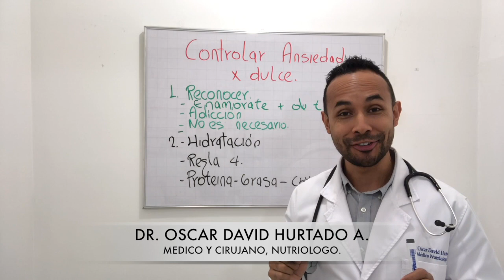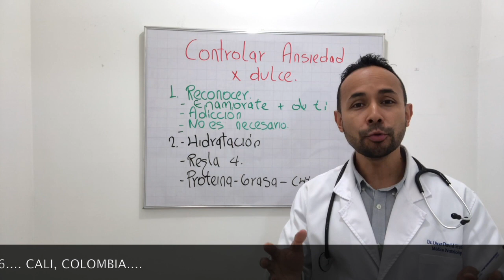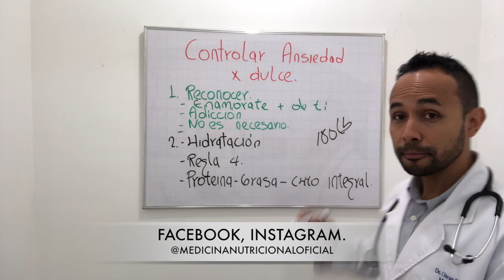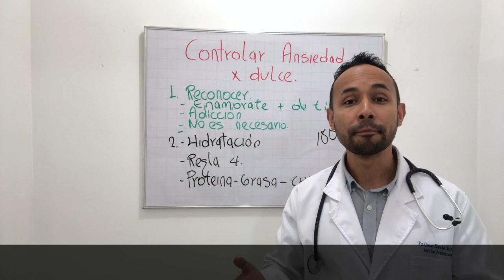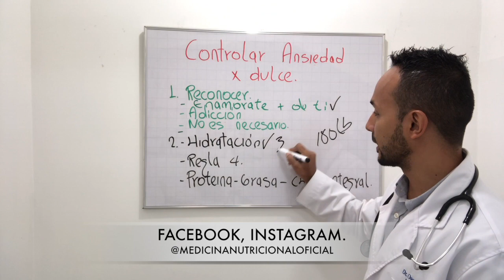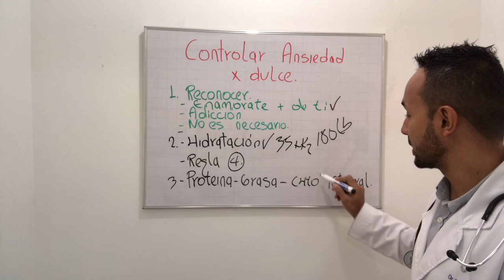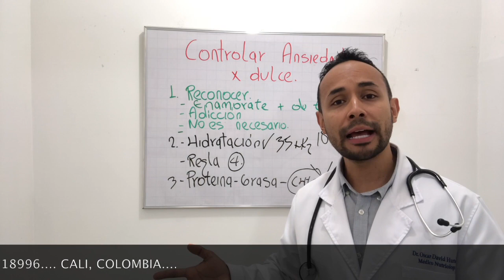El cuerpo me pide dulce. Que hago?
Con este video aprenderás a controlar la ansiedad por el dulce, por el azúcar. Pon a prueba estos consejos y descubrirás que la decisión de dejar el azúcar es mas facil de lo que crees.